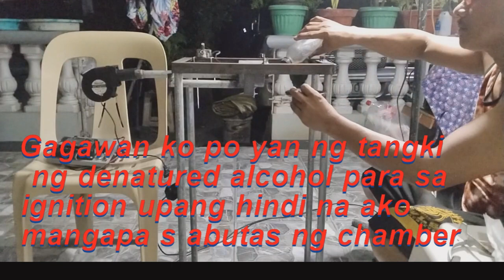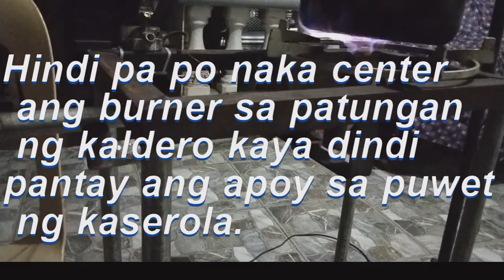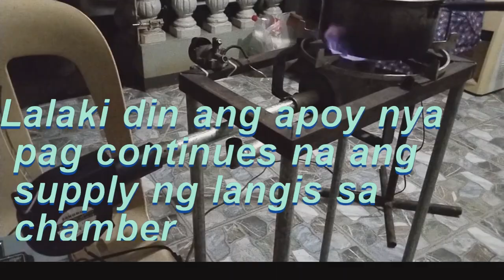Horizontal chamber 1 inch burner...Malupet!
The horizontal chamber, safest DIY stove de used oil.